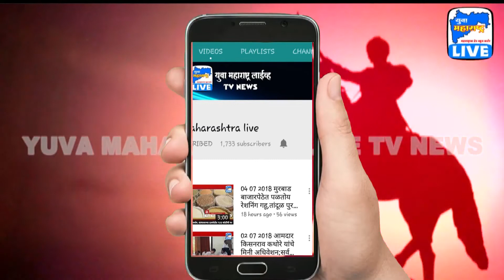भाजप आमदारांना कितीही धमक्या दिल्या तरी सत्य बोलणं थांबविणार नाही - फडणवीस | Yuva Maharashtra Live